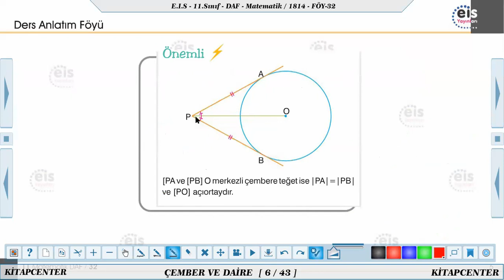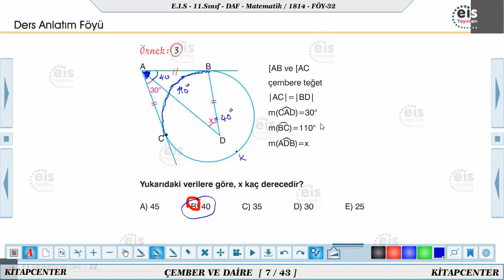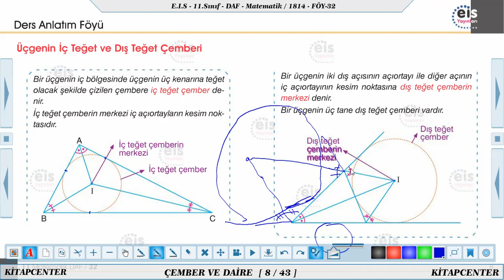EİS 11.SINIF MATEMATİK 32.FÖY ÇEMBERDE TEĞET 06.05.2021-1